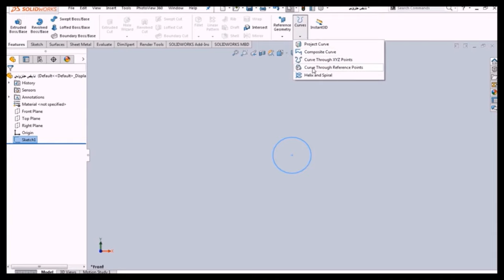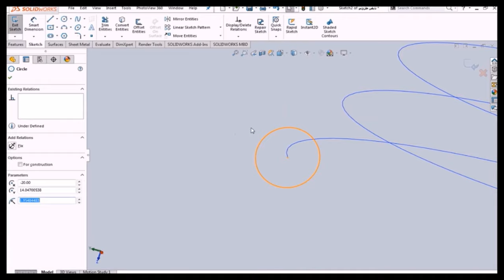I want a text describing the design of a helical spring using SolidWorks mechanical design software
Designing a helical spring using SolidWorks, a mechanical design software, is a precise and systematic process that involves the creation of an accurate 3D model. Here is a description of the steps involved in designing a helical spring using SolidWorks:

Creating a New Project:

To start the design process, open SolidWorks and create a new project or file.
Selecting the Mechanical Design Environment:

Once in the software, choose the mechanical design environment to access the tools needed for the spring design.
Sketching the Basic Shape:

Utilize the sketching tools within SolidWorks to draw the basic profile of the helical spring. This profile usually consists of a circle to represent the primary coils.
Defining Dimensions:

Specify the essential dimensions of the spring, including the inner and outer diameters, the number of coils, and the height.
Creating the Cross-Section:

Use the basic shape to create a cross-sectional profile of the helical spring by extruding the 2D sketch into 3D using the "Extrude" command.
Adding Features and Details:

To complete the spring design, add features such as holes, fillets, chamfers, and any other necessary details. These can be sketched onto existing faces or edges and then subjected to various operations.
Material Assignment:

Assign the appropriate material to the spring and define its mechanical properties within the SolidWorks database.
Analysis and Testing (Optional):

If required, you can use SolidWorks' simulation and analysis tools to evaluate the spring's performance under different loads and conditions. This step ensures that the spring meets the necessary criteria.
Creating Drawings and Documentation:

Generate detailed engineering drawings that include dimensions, annotations, and any additional information required for manufacturing the spring.
Assembly Considerations (If Applicable):

If the helical spring is part of a larger assembly, design and assemble the components accurately, specifying necessary constraints and relationships.
Export and Save:

Save the project and export the 3D model in the desired file format for future use or manufacturing purposes.
Prototyping and Testing (Optional):

Before mass production, consider creating a prototype of the spring and conducting physical testing to verify its performance in real-world applications.
By following these steps in SolidWorks, you can design a helical spring that meets the specific requirements of your project. SolidWorks provides a comprehensive set of tools for mechanical design, making it a powerful tool for engineers and designers in various industries.

Design
Prudaction and design
Solidworks Deisgn

 3D Printer